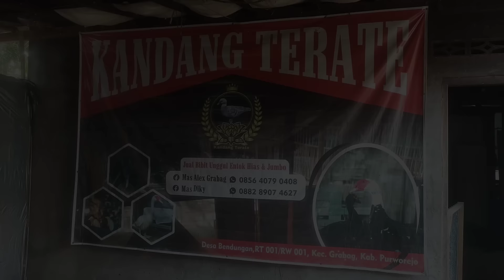Modal Rp 300 Ribu Untung Jutaan || Cara Cerdas Ternak Entok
Ternak Entok menguntungkan.